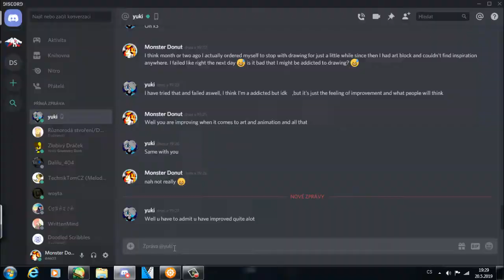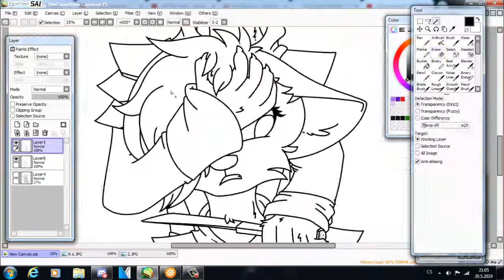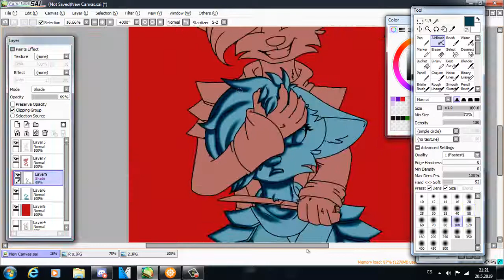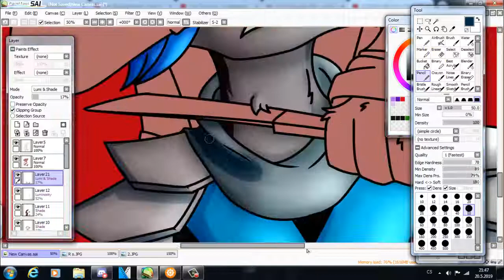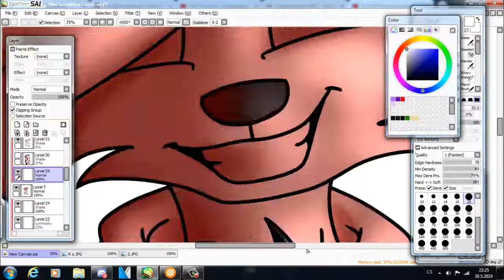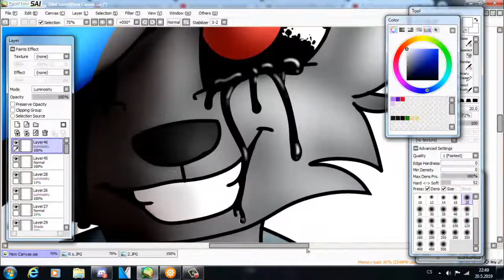Enslaved (redraw/speedpaint) | ft. Yuki/Error